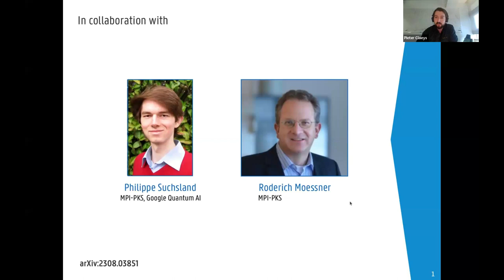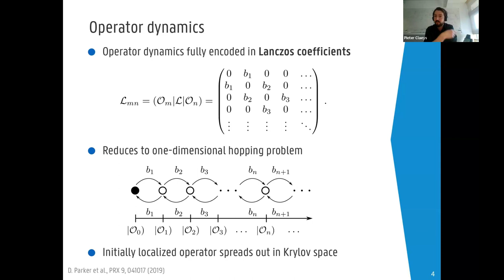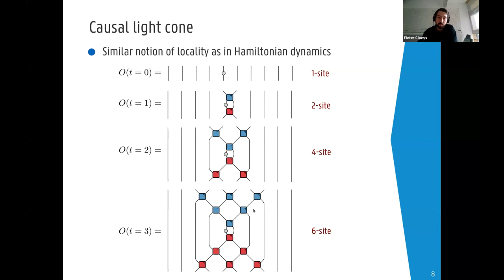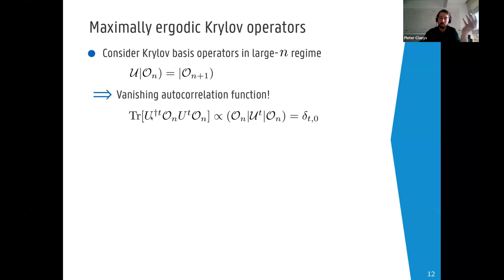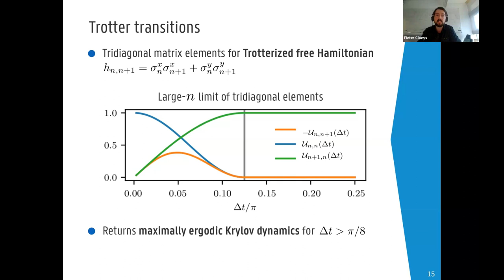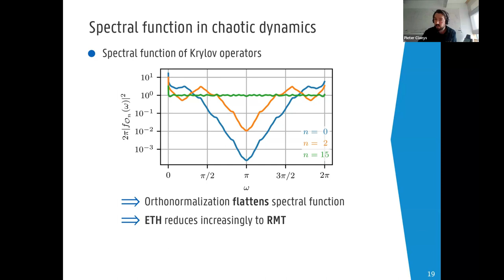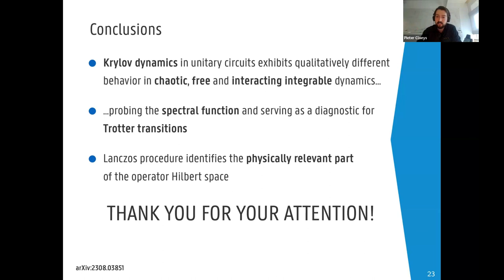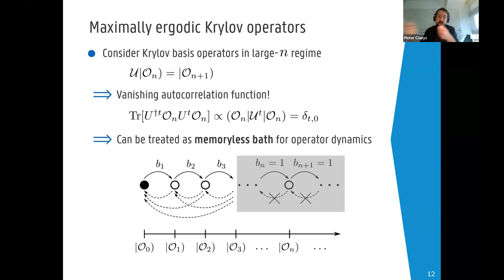Krylov Complexity and Trotter transitions in Unitary Circuit Dynamics by Pieter Claeys